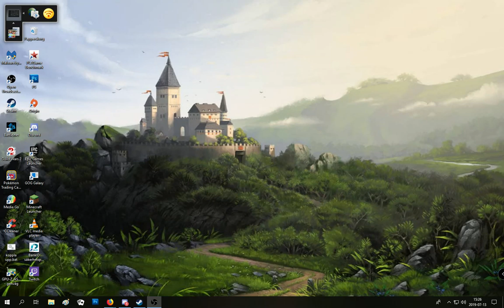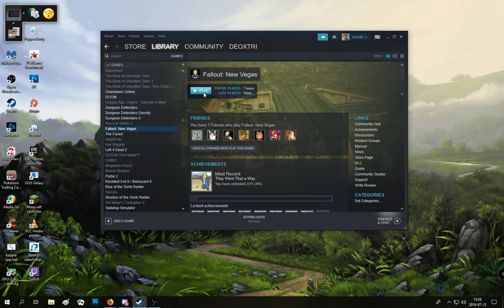Fallout: New Vegas. pt4 (no commentary)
No commentary because my brother had friends over who were super loud and would've been heard very well in the background xD -- Watch live